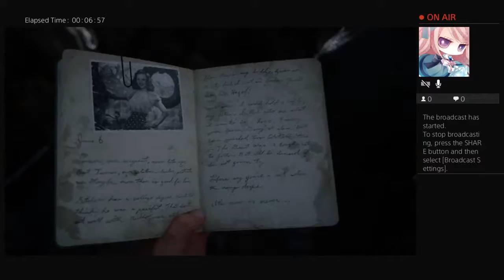Ww2 walkthrough part 1